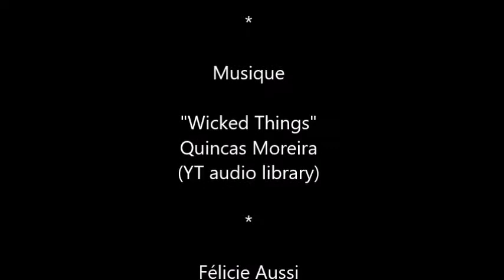Félicie aussi - Les injures pour rire ...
Des articles avec des injures "pour rire " sur des bijoux de la papeterie, des chaussettes, ..., avec "PETITE CONNE" , "CASSE COUILLE", "CONNASSE", ...